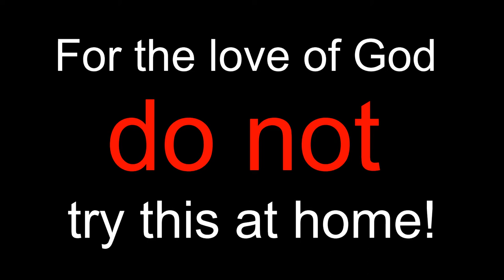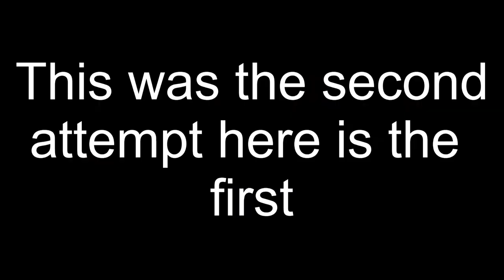Exploding CD's! at high rpm ‖ remove your dater in 1 millisecond (dangerous) 😧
In this video, I tried to explode a CD by spinning it so fast. this doesn't quite work out, so I decided to just short the motor stopping it almost instantly creating so much G force on the CD it just has no choice but to shatter. this video is heavily inspired by the slow-mo guys credit goes to them. the virtual music is a 24 Volt DC drill motor or a small power supply that can do 30 volts 5 amps.